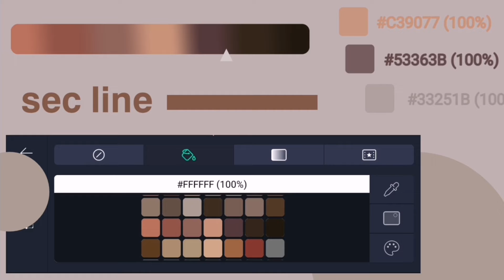#6 colour palette reveal | alight motion